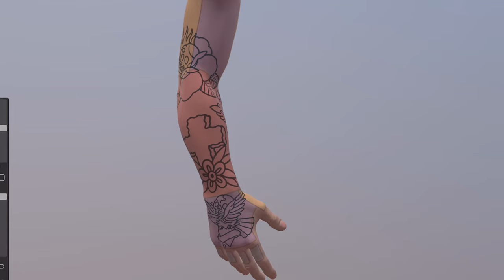3D Tattoo Models With Composition Maps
3D Tattoo Models is the world's very first 3D model collection that was built from the ground up specifically for tattooers. Every single detail was perfectly designed to help tattooers design on 3D models and be able to learn more about composition and create, present and print these designs with ease.
Composition maps are a Proprietary Mapping system created by Tattoo Space in collaboration with Richard Shaw aka, The Broken Puppet.

Composition Map 1 allows the artist to visualize some of the most common placements for tattoos on the body. Allowing you to place tattoos correctly using composition rules that tattooers have developed and used over the years. Explore this approach to design and grow your skills in composition and placement on the human body.
Composition Map 2 allows the artist to visualize the muscle form and flow that naturally exist on the human body. Using this mapping system you can create designs that fit the body of your client more naturally.

Learn to compose your tattoo designs with this approach to ensure your tattoo designs fit and form to the clients specific body type to achieve a very natural fit and form.